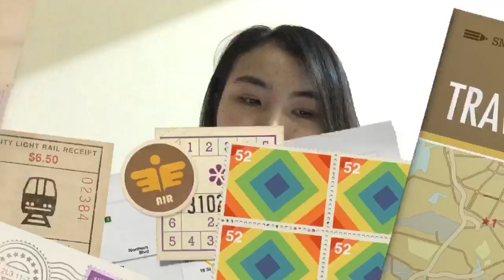สอนภาษาอังกฤษ คำคุณศัพท์ | Adjective | รู้ได้อย่างไรว่าเป็น adjective : LEARN ENGLISH BY EYE ep.2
วีดีโอนี้จะมาสอน
1. Adj คืออะไร
2. Adj ใช้งานอย่างไร
3. Adj มีวิธีการสังเกตุคำอย่างไร

วีดีโออื่นๆ
Ep.1 โครงสร้างของประโยค ประธาน กริยา กรรม แสดงคามเป็นเจ้าของ มี